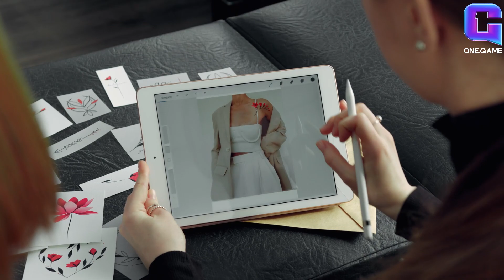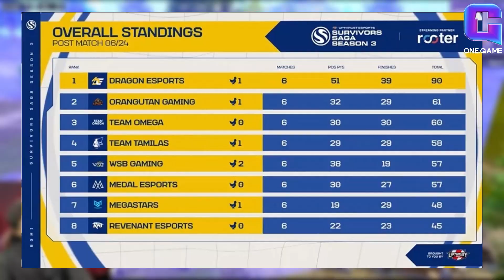WSB Gaming | The rising superstars | OneGame Esports | BGMI | Season 1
Embark on a thrilling journey with WSB Gaming as they dominate the battlegrounds in BGMI! Join us as we dive into the epic saga of these seasoned veterans, tracing their rise to glory, triumphs, and challenges along the way. From nail-biting matches to strategic masterstrokes, witness the pumping action that defines their gameplay.